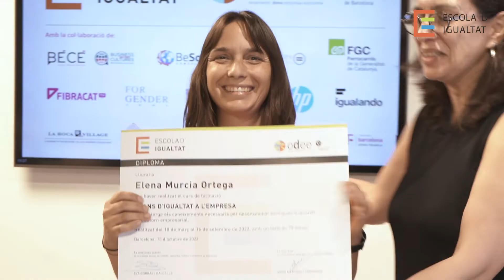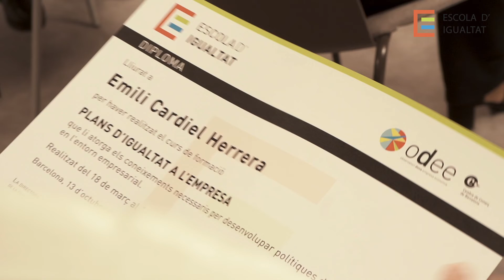La primera promoció de l’Escola d’Igualtat, expertes en aplicar i desenvolupar la Llei d’Igualtat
Neix l’Escola d’Igualtat, un espai per contribuir a la transformació de l’empresa del futur

Per tal de començar a capgirar les dades i fomentar la presència de la dona en els càrrecs de decisió de l’empresa, que a hores d’ara és força reduïda i presenta anys d’estancament, l’Observatori Dona, Empresa i Economia de la Cambra de Barcelona ha decidit fer un pas endavant posant en marxa la primera Escola d’Igualtat, un espai que té per objectiu formar, assessorar, mentoritzar i acompanyar a les empreses en la formació d’igualtat.

L’Escola d’Igualtat sorgeix de la necessitat de les empreses i organitzacions per formar agents d’igualtat i especialistes amb una base feminista i econòmica des d’una vessant teòrica, científica i pràctica.

Descobreix els i les professionals que van formar part d'aquesta primera promoció de l'Escola d'Igualtat.